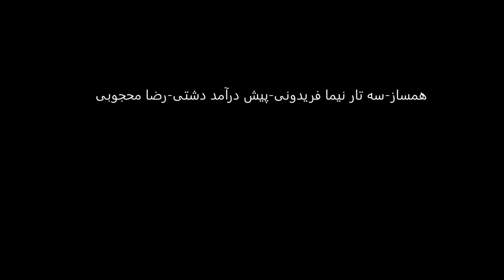سه تار نیما فریدونی پیش درآمد دشتی رضا محجوبی